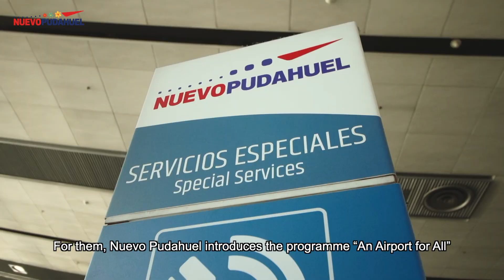Christmas Nuevo Pudahuel 2019